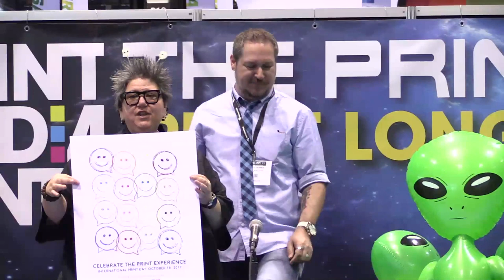Movers and Shakers of The Printerverse Part 1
Our Alliance partners are not picked at random. They are creating the technology and tools you need for success. Learn what they are doing at the show, and beyond it in this daily series of quick 1:1 interviews.